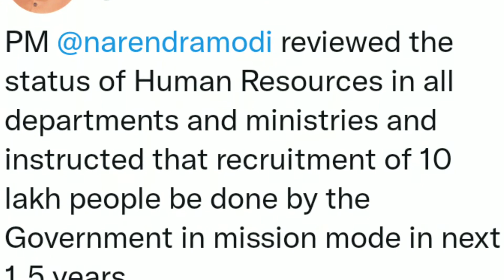বিরাট ঘোষণা মোদি সরকারের | 10 লক্ষ্য সরকারি চাকরি | School reopening date | School opening date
PDF+Video এখানে পাবে বিরাট ঘোষণা মোদি সরকারের | 10 লক্ষ্য সরকারি চাকরি | School reopening date | School opening date in West Bengal | HS Result 2022

বিরাট  ঘোষণা মোদি সরকারের
10 লক্ষ্য সরকারি চাকরি
School reopening date
School opening date in West Bengal
west bengal
wbchse result 2022
how to check hs result 2022 online
how to check west bengal madhyamik result 2022
how to check hs result 2022
how to check hs result 2022 in mobile
madhyamik and hs exam 2022 result
উচ্চ মাধ্যমিকের রেজাল্ট
hs exam result
wb board exam 2022
hs result